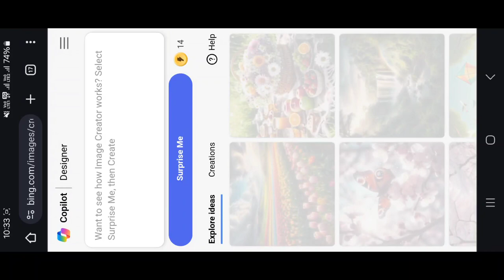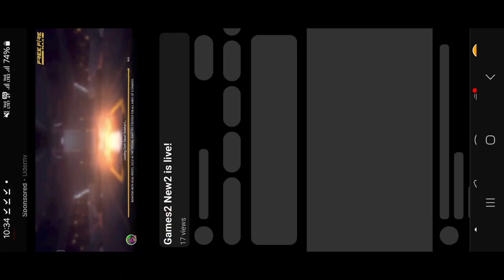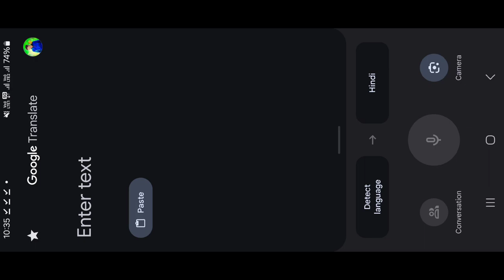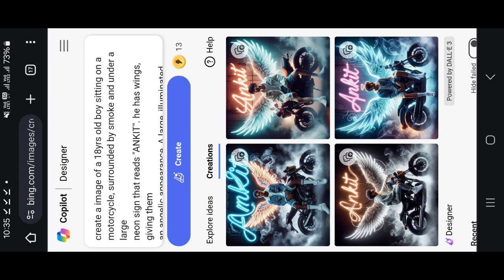Bike Wing Name Ai Photo Editing | Free Ai Image Generator | Bing Ai Image Generator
About This Viedo👇

Your queries 💡

bike wings ai image kaise banaye
bike wings ai name image editing
bike wing ai image
3d wings with bike ai photo editing
how to create 3d ai wings name image
wing ebike
😇wing ktm bike ai image😇| bike wings ai image
bing ai
xwing
bike
bike wing name ai photo editing
bike ai photo editing
3d ai wings on superbike name editin
baker built air wings
super bike wing name ai photo editing
bike ai photo
bullet bike wing name ai photo editing
ankit saini editz
PROMPT 👇

create a image of a 15yrs old boy sitting on a
motorcycle, surrounded by smoke and under a large
neon sign that reads "NRC". he has wings, giving them
an angelic appearance, A large, illuminated neon sign
that reads "NRC" in cursive lettering dominates the
upper part of the image, he is seated on a black
motorcycle; they are wearing denim shorts, a white
jacket, and white sneakers

1. Bing Images creator

Hashtags ✅